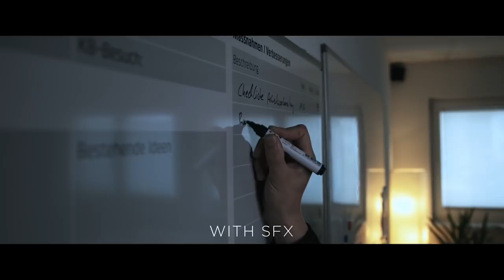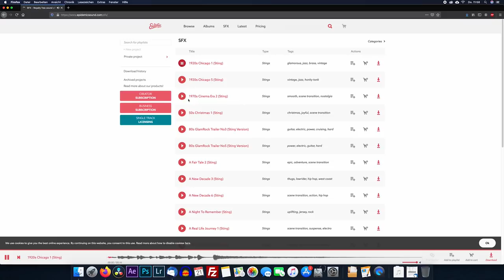Die drei schlimmsten Fehler von Imagefilm Produktionen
NEU: Wie Du einfach bessere B2B Imagevideos produzieren kannst!

▬ Über videodo ▬▬▬▬▬▬▬▬▬▬▬▬

▬ Mein Shop ▬▬▬▬▬▬▬▬▬▬▬▬▬

▬ Social Media ▬▬▬▬▬▬▬▬▬▬▬▬▬▬▬